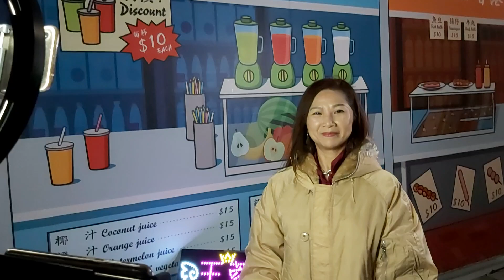冧歌女神 Pauline王蓉🌻 午夜香吻 岷江夜曲 中環7號碼頭 2020.1.25 星期六